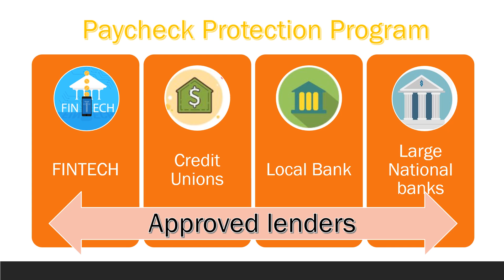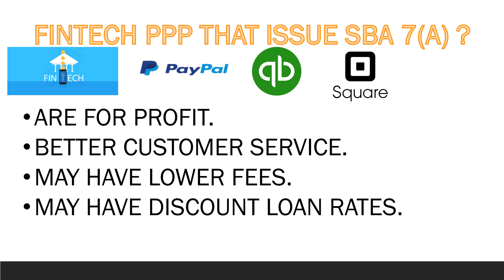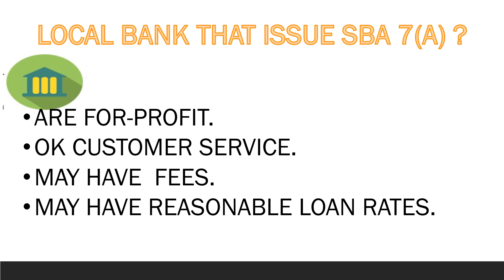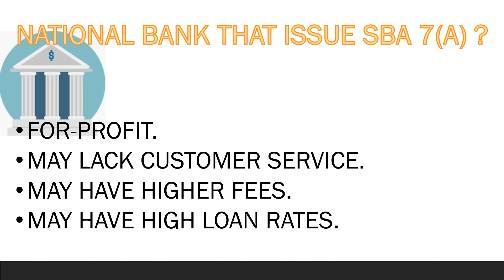EIDL VS PPP Loan :Who is the lender in the 2nd Round? ( Part 3 of 5)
With the EIDL the lender and the underwriter is the SBA. But with the PPP the lender can be so many companies that is can be confusing. However it is important to find the lender that is good for your for they are underwritten by the SBA or the may have loans still awaiting to be approved.

With this 2nd Round a lot of Fin-tech companies are coming to the table. Will they make it better?